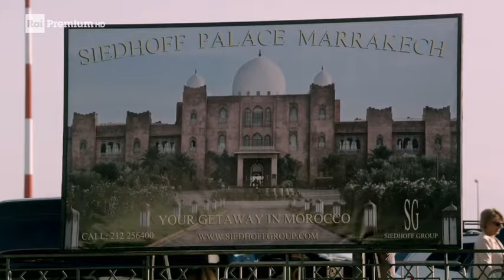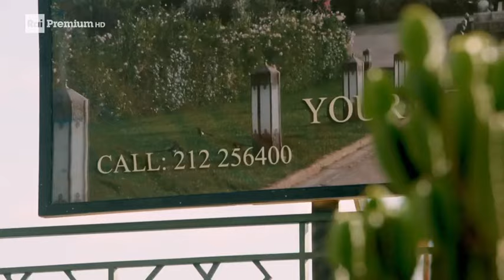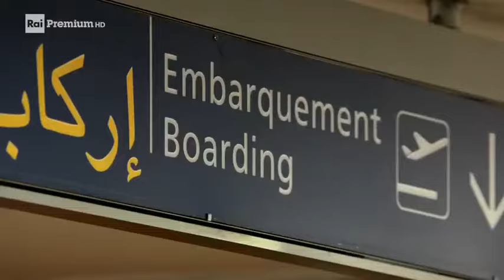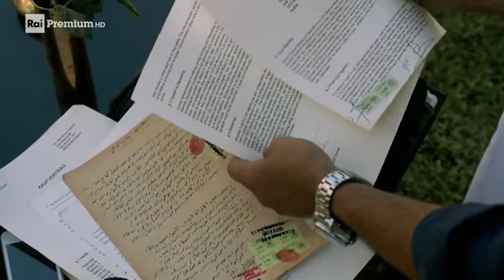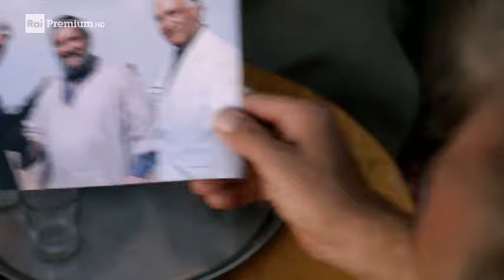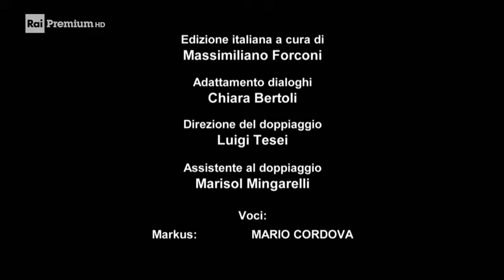Dream Hotel - Marocco - Film completo 2014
Film completo del 2014 diretto da Sigi Rothemund.
Genere Drammatico/Sentimentale.
Produzione Germania/Austria.
Marcus Winter, dopo esser rientrato da un lungo viaggio lavorativo,  apprende che il suo gruppo alberghiero è in serio pericolo di scalata da parte di un'opa ostile. Tuttavia le sue condizioni di salute l'obbligano improvvisamente ad un periodo di relax costringendolo a partire per Marrakech, in Marocco. Una volta sul posto, sua figlia Leonie, la quale gestisce l'hotel di lusso a 6 stelle "Siedhoff Palace Marrakech" ma anche lei vittima di un periodo non felice con il fidanzato Ahmed, gli destina la suite imperiale ma non l'avvisa della presenza della madre Gabrielle, sua ex moglie con la quale non si trova in ottimi rapporti. Nel contempo, apprende come il terreno su cui è stato edificato l'hotel sarebbe stato acquisito illegalmente e,  per pianare la questione, occorrano una rimodulazione del contratto e un pagamento cospicuo che metterebbe in ginocchio l'intero complesso...

                                                            CAST

Markus Winter                       Christian Kohlund
Dorothea von Siethoff  Ruth-Maria Kubitschek
Gabrielle Winter                         Fanny Stavjanik
Leonie Winter                             Anna Hausburg
Jamila                                       Proschat Madani
Fatiha                                        Nadia Benzakour
Ahmed                                             Ismail Zagros